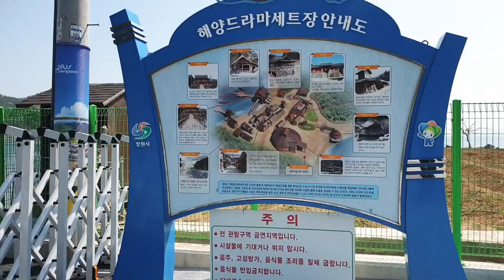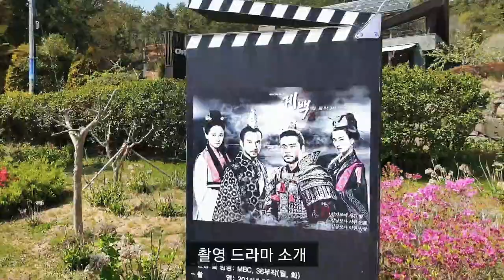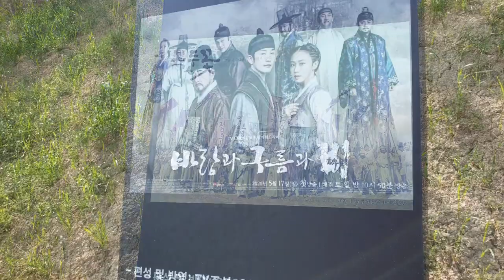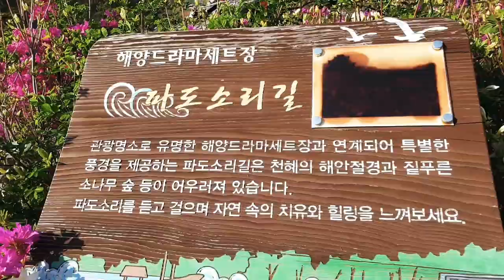창원여행-해양드라마세트장(Marine Drama Filming Site) 파도소리길 강추합니다.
창원시 마산합포구에 있는 해양드라마 세트장
수많은 드라마를 촬영한 곳/ 파도소리길이 멋진곳입니다.
Marine drama set in Masanhappo-gu, Changwon-si
The place where many dramas were filmed / Wave Sound Road is a wonderful place.

Marine drama set​Recommended place in Changwon​Movie filming site​Drama filming site​Masan travel​Recommended place in Masan​

Subscriptions, likes, and comments are a big boost.